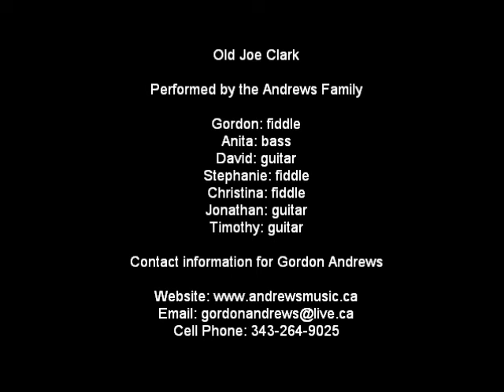Old Joe Clark